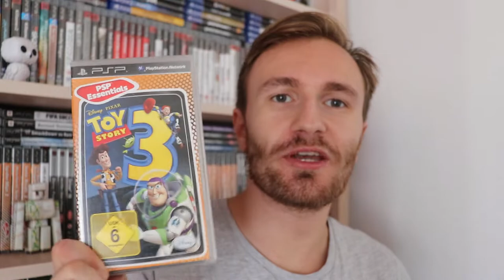Toy Story 3 PSP Review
Toy Story 3 on the PSP is amazing. I consider it a masterpiece, but this is subjective. Anyway, a hidden gem it is for sure.
 What impressed me the most in the game is how good the graphics look, how good the controls are, and how many animations the game has. Also the creative level designs can conquer any player that watches  Pixar movies. You play in these colorful and beautiful enovironments. And since you play as toys, you need to climb the environment via objects that to us humans look dull. I like how each character has it’s own set of animations. And how each scene has unique death animations.
 I like the variety that appears from time to time. Sure objectively the game can get repetitive. Or you could say that it can become repetitive and basic. But for a casual game for kids, or for a casual game to relax, it’s incredible. I would replay it any time because I had fun in the game and it made me feel good. And isn’t this what video games should be all about ?
 So if you want a well crafted, relaxing experience, definitely play toy story 3 on the PSP.